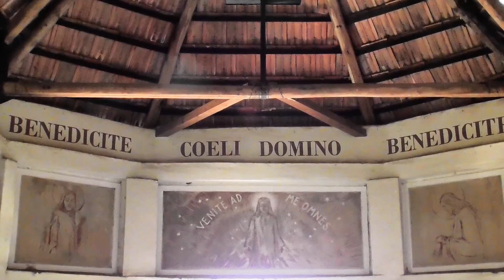Mai maihu, the Italian Church on the Rift valley road.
Built by Italian prisoners of war (WWII).